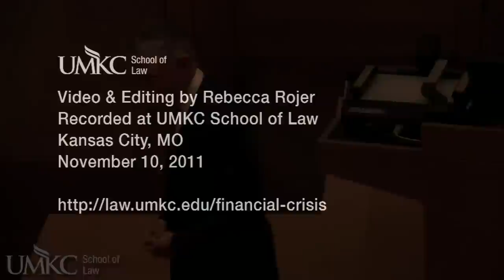Phil Angelides: "Autopsy of our Failed Financial System"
"The Financial Crisis Inquiry Commission's Autopsy of Our Failed Financial System"

Phil Angelides, chairman of the Financial Crisis Inquiry Commission, doesn't hold back in discussing the 2008 financial meltdown and how we can prevent the next economic crisis.

Keynote address at
The UMKC Law Review Symposium on FCIC and the Crisis: Preventing the Next Financial Meltdown

UMKC School of Law, Kansas City, MO